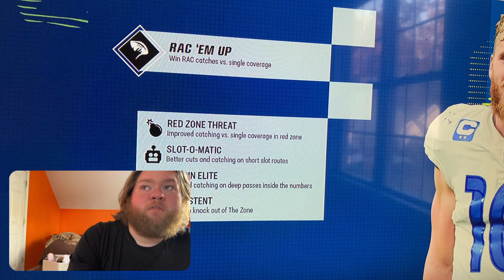Your Friend Steve vs the internet the packers